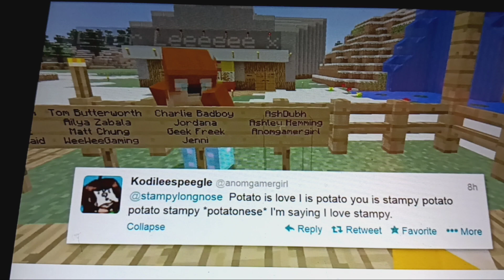BryceAllan13 BONUS Reacts: Stampy's Lovely World S3EP41 - Speedy Building